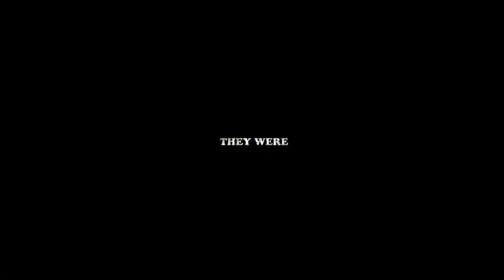Not quite Hollywood: The wild, untold story of Ozploitation! - Trailer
Not quite Hollywood: The wild, untold story of Ozploitation!
Mark Hartley, 2008

Regia Mark Hartley
Anno 2008
Fotografia Karl von Möller
Montaggio Jamie Blanks, Sara Edwards, Mark Hartley
Musiche Stephen Cummings, Billy Miller
Produttore / Casa di produzione Michael Lynch, Craig Griffin/ Film Finance Corporation Australia